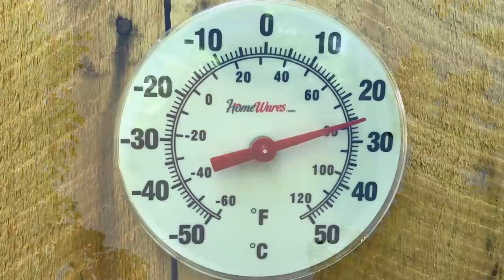Clay Pizza Oven Foundation | The Forest Kitchen | Off Grid Log Cabin Build, Ep.7 S1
In episode 7 of the forest kitchen at the off grid log cabin, I begin building the covered shelter for the clay (earthen) pizza oven, starting with the foundation and the support posts for the wood roof. Cali, my golden retriever, watches me work from the shade of the outdoor kitchen pavilion. It's so hot that she is not her usual playful self, until I take her swimming at the end of the video.
I use my chainsaw and chainsaw mill to rip two pine logs into half rounds to cover the edges of the table top that will support the earthen oven.
It's been so hot this summer that my dog, my wife and I take a lot of time off from the heat of the forest to enjoy the many lakes and rivers that are near the cabin.
Near the end of the video, I talk about family issues, self reliance, working in the trades and becoming productive members of society.
Tune in next week to see me build the foundation of the earthen oven with cordwood and concrete.

Playlist Links

My Mailing Address:
Barrie, Ontario
L4M 6E9
Canada